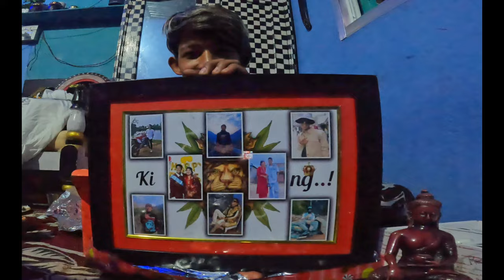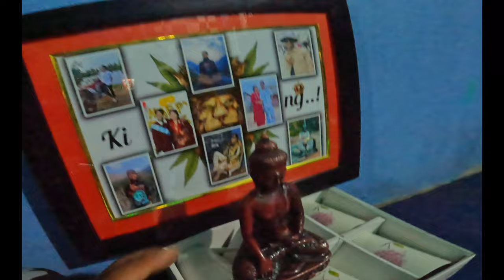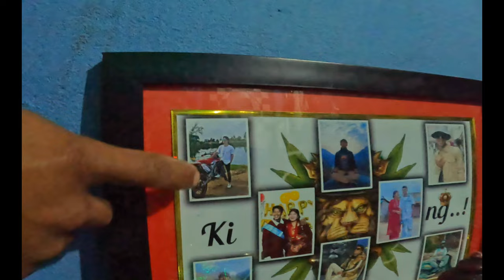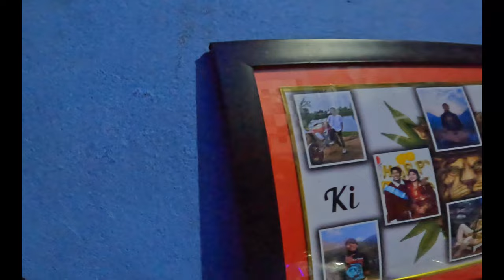SORRY YRR DHARAI LET VAYO